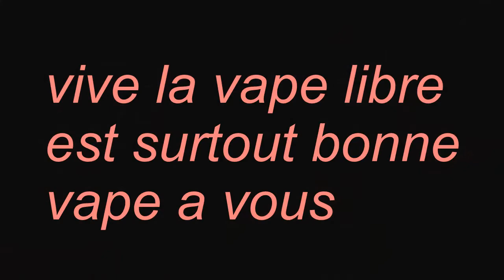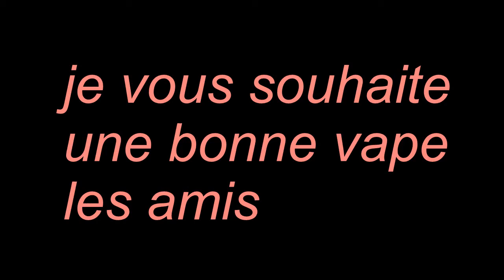TEST DU E-LIQUIDE ENERGY DRINK DLICE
Je vous propose le test du e-liquide Energy drink.